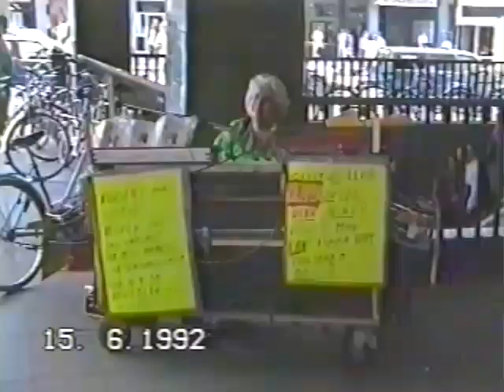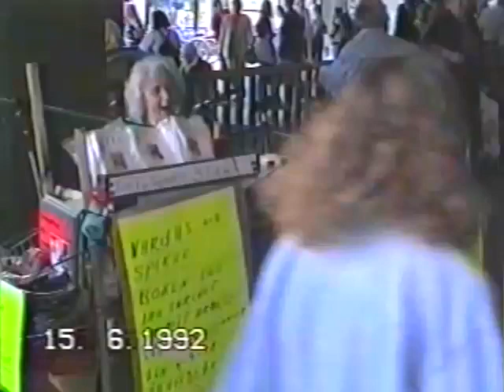Orgeltanten Sergels Torg juni 1992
Hedvig Maria Johansson, född Farwall 5 mars 1918 i Ånimskog, Dalsland, död 6 november 2002 i Hägersten i Stockholm, var en svensk gatumissionär som bland annat bedrev "Marias enmansorkester".